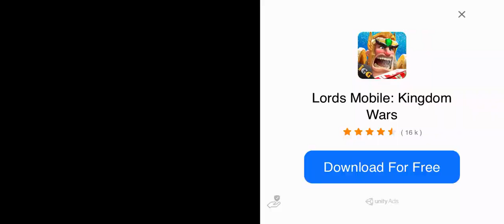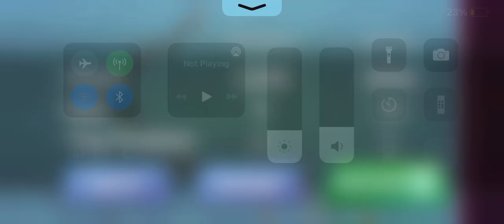Slither.io snake game my record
Snake game record
Slither.io